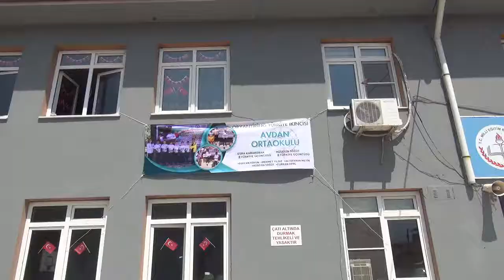Okullar Karnelerini Aldı